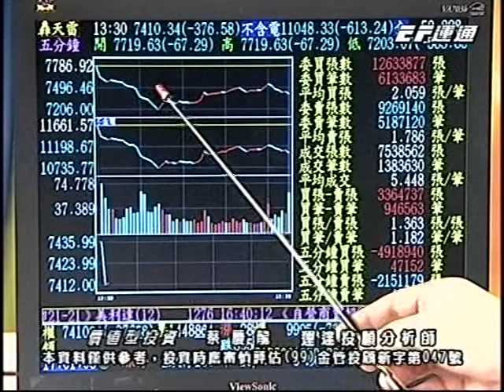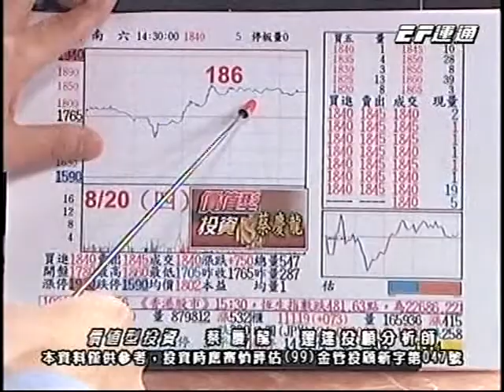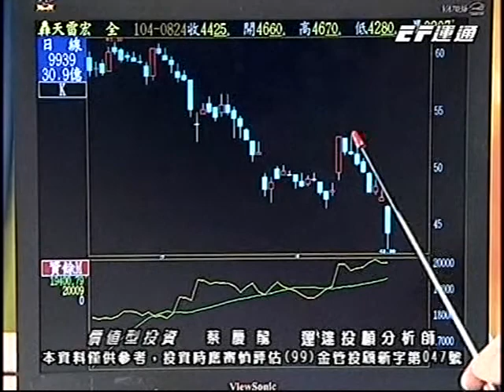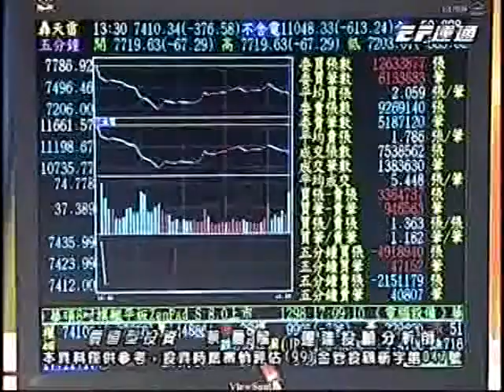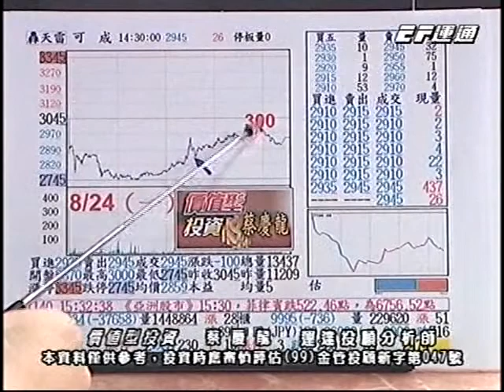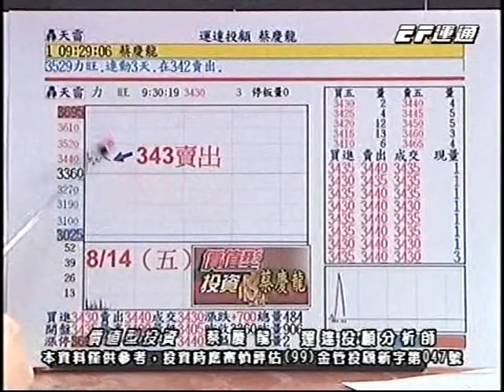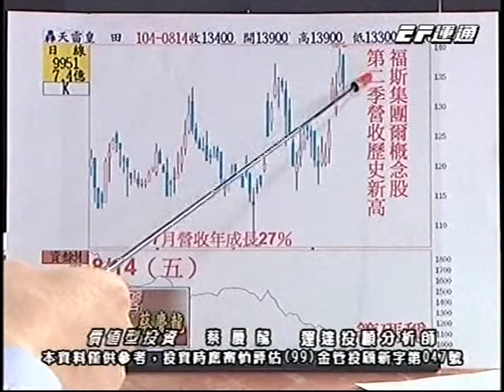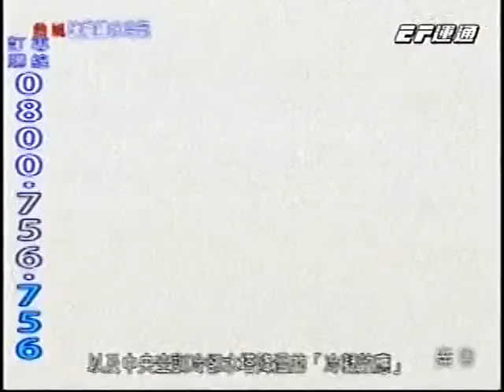20150824 2100 蔡慶龍 價值型投資